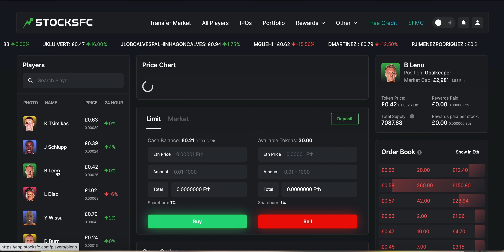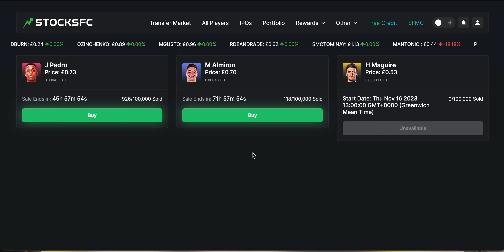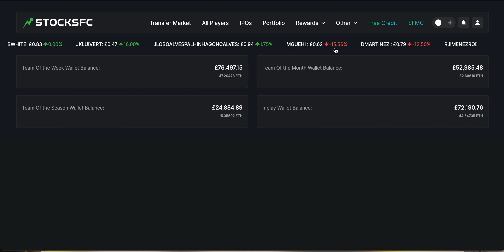Wetherz Weekly Stocks FC review 15/11/2023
To find out more first read the whitepaper.

@ StocksFCWetherz on Threads!!